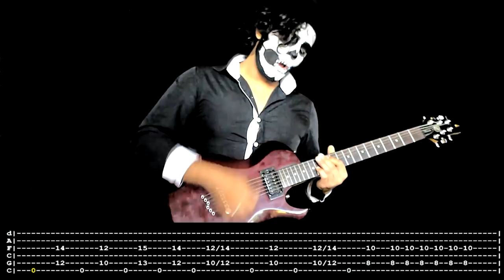【SYSTEM OF A DOWN】[ Spiders ] cover by Masuka | LESSON | GUITAR TAB